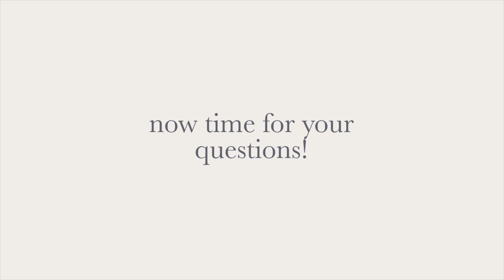NO POO Q&A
Vlog #200 (!), 25th January 2017 Cornwall, UK

Wow it's my 200th video and I didn't even realise! I will be having a giveaway though soon to celebrate so keep your eyes peeled!

My camera gear:
CANON G7X
CANON 1200D
Joby GorillaPod